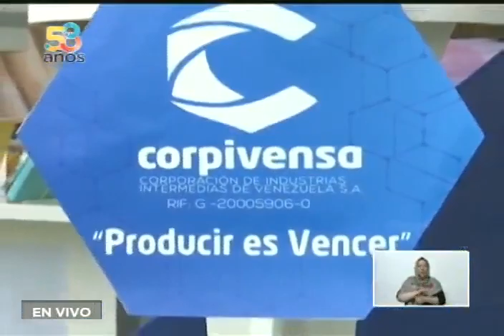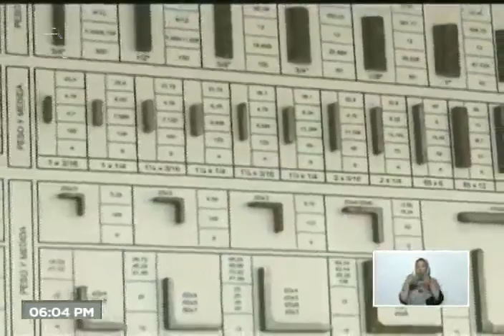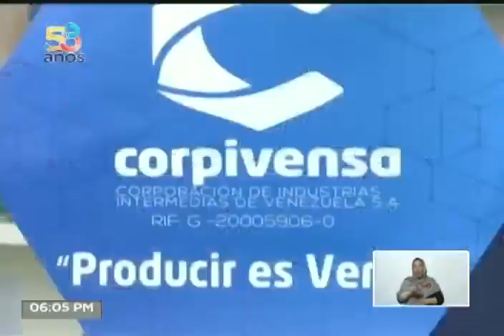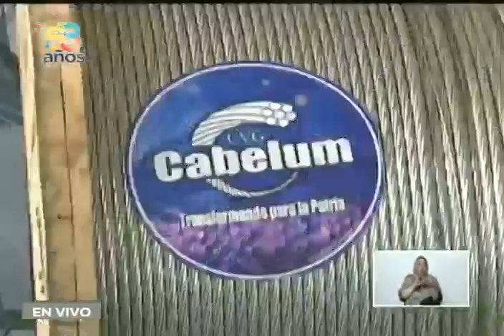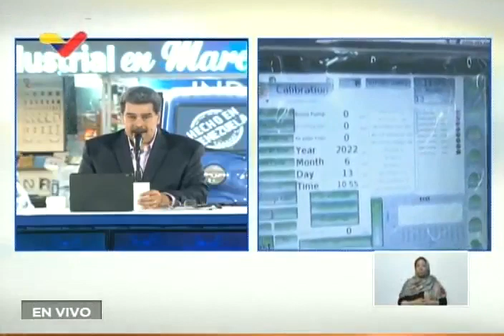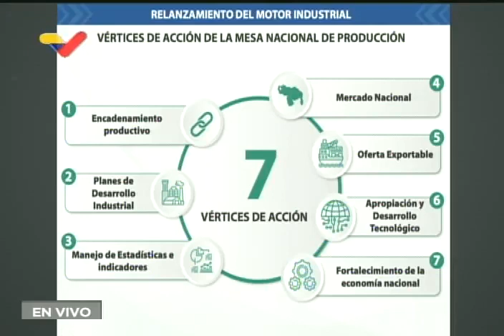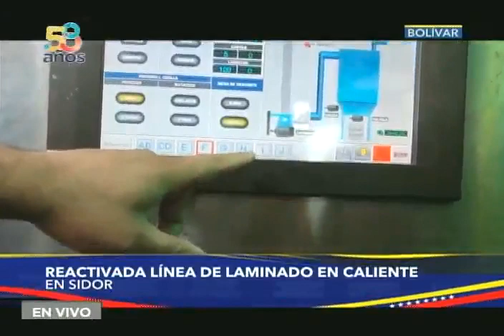Presidente Maduro en relanzamiento del motor industrial, 12 de agosto de 2022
El Presidente de Venezuela, Nicolás Maduro, realiza una transmisión por el relanzamiento del motor industrial, mostrando diferentes piezas y elementos que ahora se fabrican en el país, en diferentes entes adscritos al Ministerio de Industrias, a raíz de las sanciones o medidas coercitivas unilaterales que se ejecutan contra Venezuela.

USDT o Bitcoin (BEP20): 0xef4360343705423a24119205eeb1de2a10fd23f4

USDT (TRC20): TQJB86JZjF5Kt1C7f322aax4iyD6x65UcV

Petros: PFfDUW3cj1WD7cUPYg9MK2EtgG5nUgVzuc